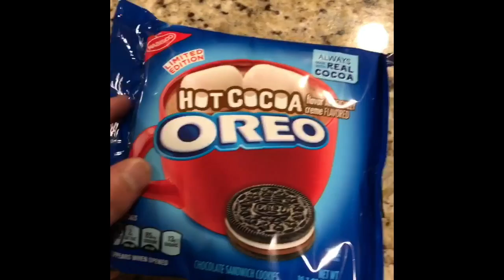Chris tries Hot Cocoa Oreo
Chris tries out limited edition Hot Cocoa Oreo